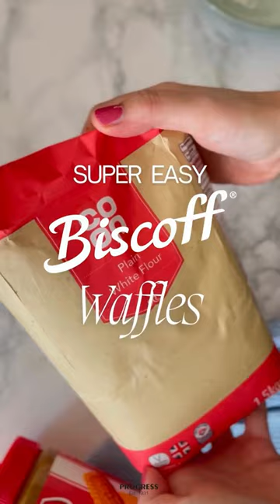Progress | Crunchy Biscoff Waffles | Quick and Easy Recipes!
Crunchy Biscoff Waffles made in our Love Heart Waffle Maker!

Create delicious fluffy waffles, whether you like them sweet or savoury, with this fabulous heart shaped waffle maker from Progress.
Including power and ready indicator lights, this device will indicate when the waffles are evenly cooked and ready to enjoy.
Designed with the user in mind, simply pour your waffle batter into the 1000W device and enjoy your tasty cooked treats within minutes.
The cool-touch housing and non-slip feet ensures that you can safely and confidently use the waffle maker without any worry.
Featuring fabulous non-stick coated plates, the maker is very easy to clean and will allow you to easily release the waffles once done.